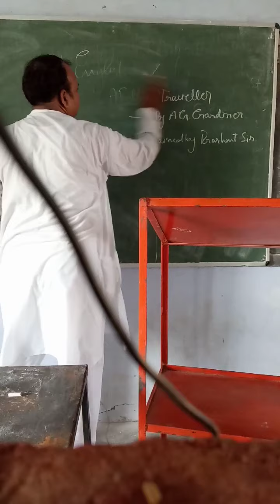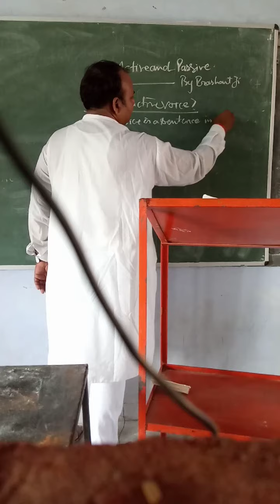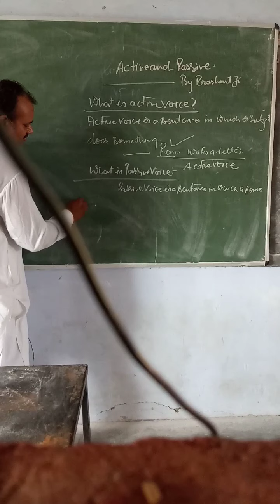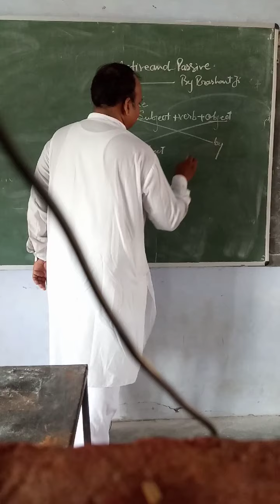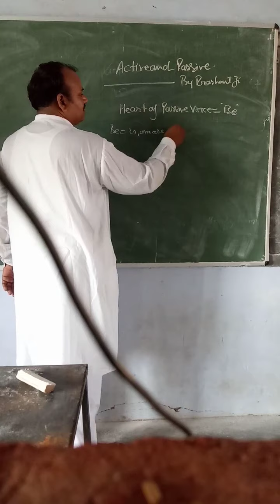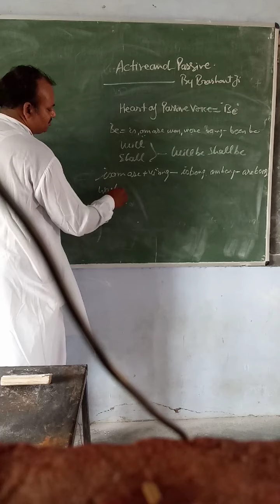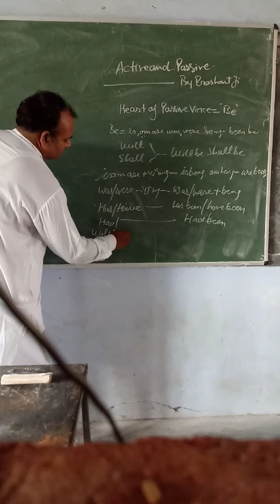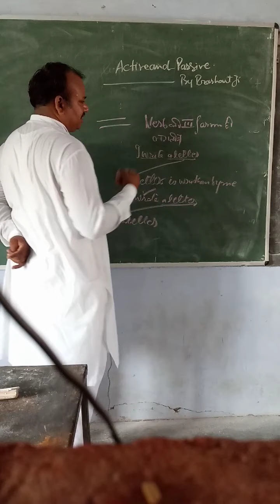Active and passive voice by prashant dwivedifor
For9th 10th 11th and12th class